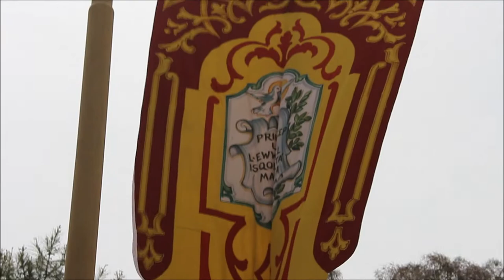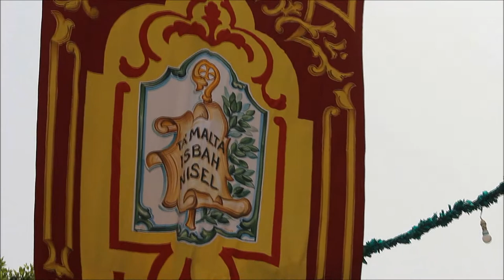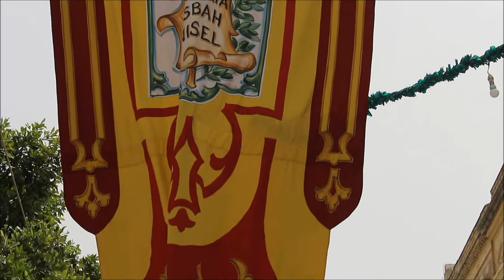𝐅𝐥𝐨𝐫𝐢𝐚𝐧𝐚 𝐒𝐚𝐧 𝐏𝐮𝐛𝐥𝐢𝐣𝐮 / 𝐅𝐞𝐬𝐭𝐚 𝐓𝐢𝐭𝐮𝐥𝐚𝐫𝐢 𝟐𝟎𝟏𝟖 / 𝐀𝐫𝐦𝐚𝐫 𝐭𝐚𝐥-𝐅𝐞𝐬𝐭𝐚 (𝐓𝐨𝐫𝐨𝐪 𝐮 𝐥-𝐊𝐧𝐢𝐬𝐣𝐚 𝐌𝐢𝐧𝐧 Ġ𝐞𝐰𝐰𝐚)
Mota tat-Translazzjoni - Qabel l-Għasar Solenni f'Lejliet il-Festa ta' San Publiju - 2018
Peal of Relique Procession - Before Vespers - Feast Eve of Saint Publius - 2018

This video shows the decorations of roads and in interior's church that are decorated with the feast of Saint Publius.
Video ta' l-Armar tat-Toroq u tal-Knisja Arċipretali Minn Ġewwa.

Lista tat-Toroq:

Il-Mall - 00:20
Triq il-Konservatorju - 00:40
Triq il-Miratur - 00:59
Triq l-Imħażen - 01:31
Triq l-Isqof Mauro Caruana - 01:43
Triq San Tumas - 02:09
Triq Vincenzo Dimech - 02:51
Fossos tal-Floriana - 03:11

il-Knisja Arċipretali ta' San Publiju - 05:25

This church has eight bells:
Two bells for clock
Six bells for peal but use five bells.

The bells cast by:
Salvatore Cauchi - 1868
Guliano Cauchi - 1880
Guliano Cauchi - 1880
Guliano Cauchi - 1879
Guliano Cauchi - 1877
Carmine Capezzuto of Napoli - 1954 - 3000Kg
The clock bell - Ship Bells

Note of Peal Bells:
RE4 - D''
LAb3 - AS'
FA#3 - FIS'
MIb3 - ES'
DO#3 - CIS'
LA2 - A°

Camera - GoPro Hero 5 & The SLR Camera